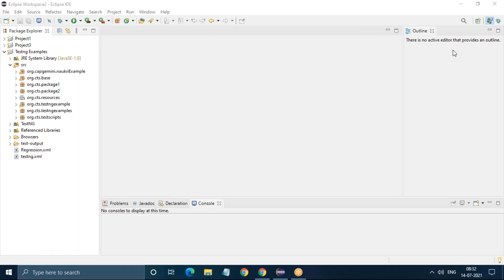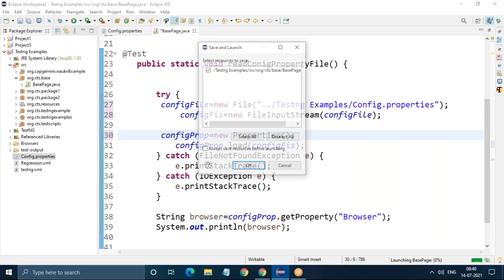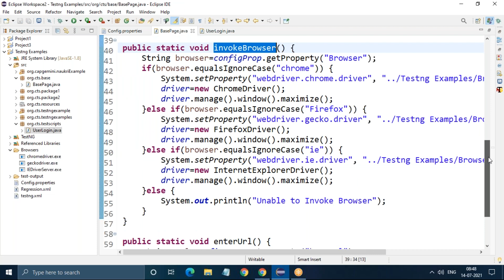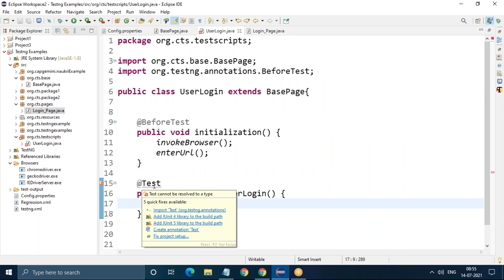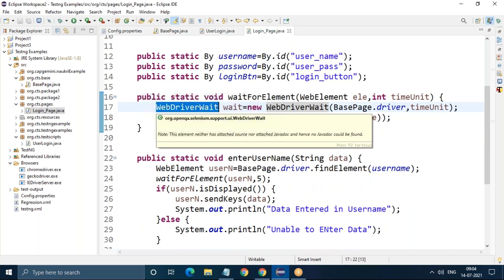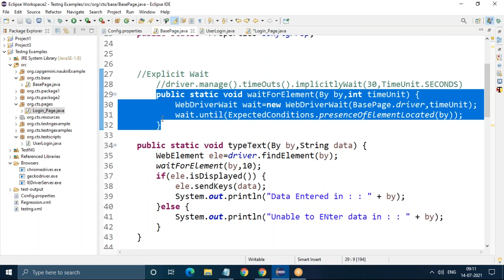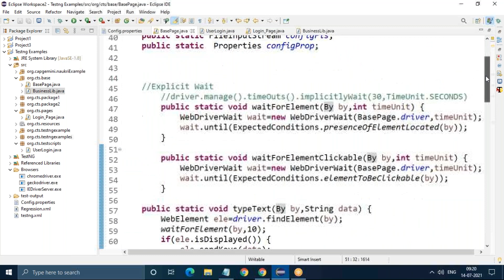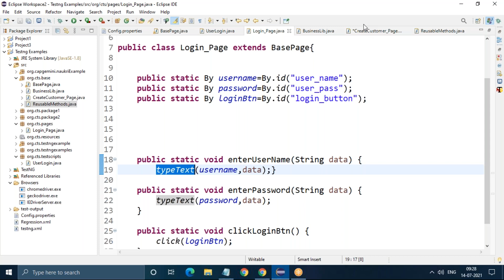Day 18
This Course is designed for people who want to switch career from Manual Testing to Automation.
People who want to switch career from Non-IT to IT.
We will help you to build Resume, Naukri Profile.